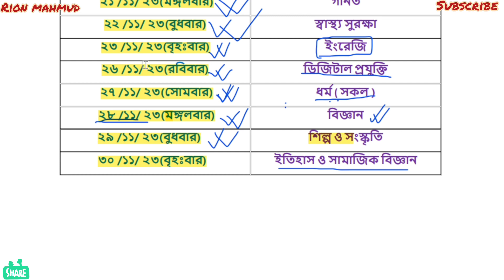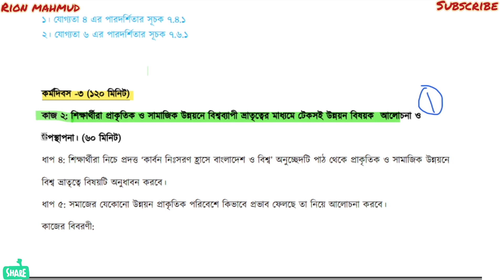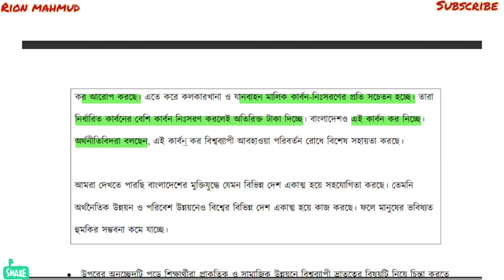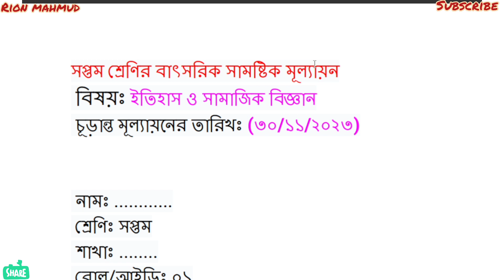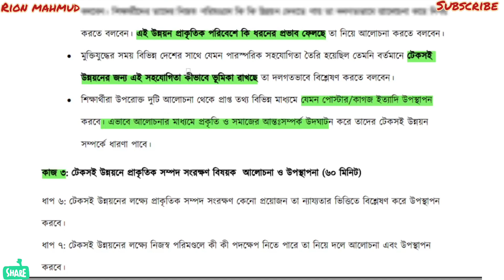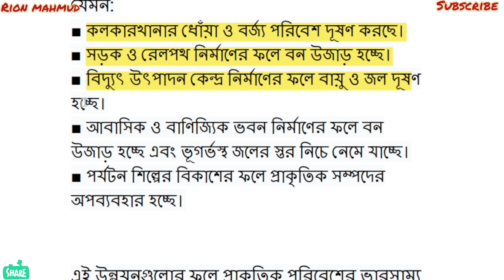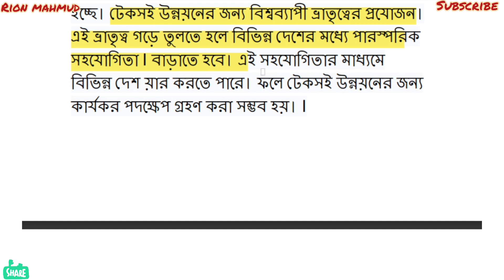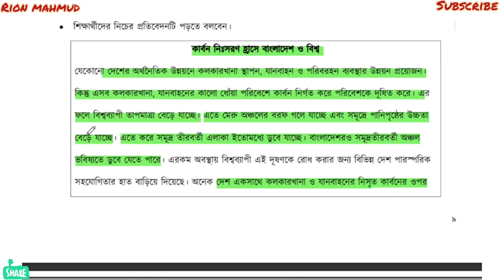৭ম শ্রেণির ইতিহাস ও সামাজিক বিজ্ঞান চূড়ান্ত মূল্যায়ন ২০২৩ | Class 7 Itihash o Somaj Biggan Answer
আসসালামু আলাইকুম

Class 7 itihas o samajik biggan annual Assessment Answer,class 7 itihas o samajik biggan annual assignment,Class 7 itihas o samajik biggan annual assignment answer 2023,class 7 2023 itihas o samajik biggan annual assessment question slove,৭ম শ্রেণি ইতিহাস ও সামাজিক বিজ্ঞান বার্ষিক সামষ্টিক মূল্যায়ন সমাধান,ইতিহাস ও সামাজিক বিজ্ঞান বার্ষিক সামষ্টিক মূল্যায়ন প্রশ্ন সমাধান,৭ম শ্রেণির ইতিহাস ও সামাজিক বিজ্ঞান বার্ষিক সামষ্টিক মূল্যায়ন সিলেবাস ২০২৩
Class 7 Itihash o Somaj Biggan Answer 2023